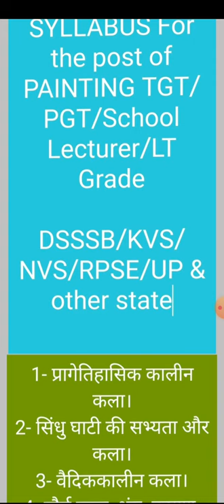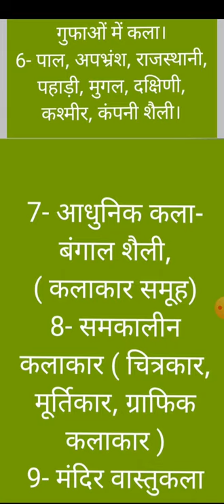exam syllabus for the post of tgt pgt exam, subject drawing#drawingsyllabusforthepostoftgtpgtdsssb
It's a very useful video for those students whose doing preparation for that pgt post from drawing subjects in different states. I have explained very simply the whole syllabus in this video. Very short time video I created to explained syllabus of drawing fineart schoollecturer chitrakala.